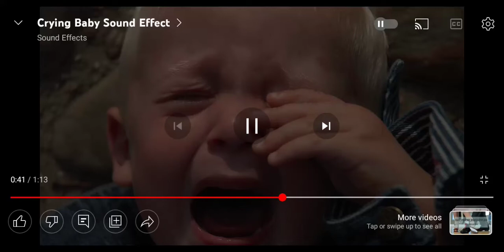August 29, 2022